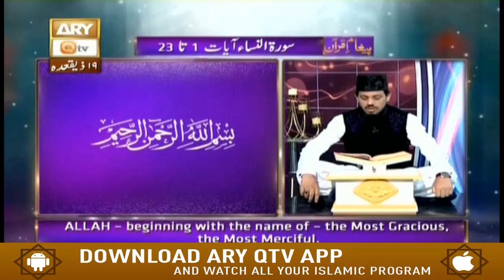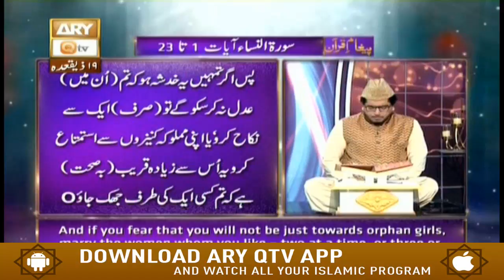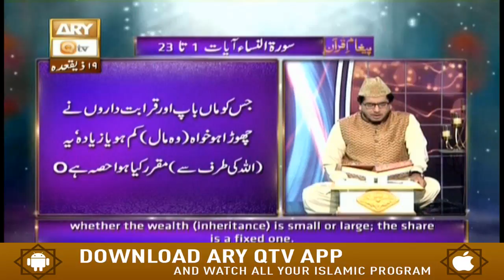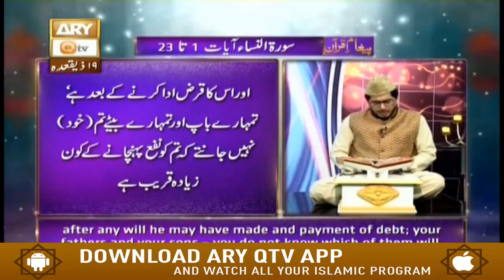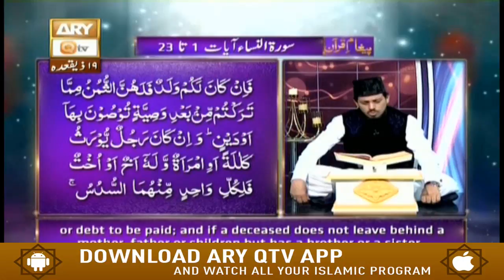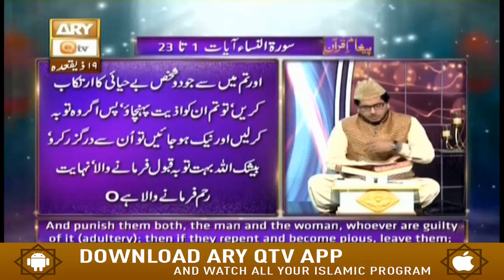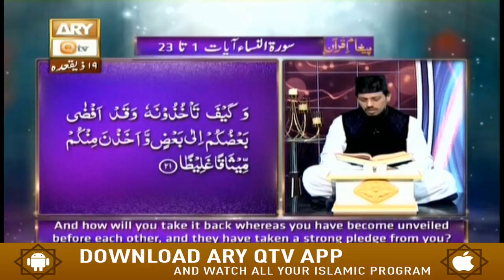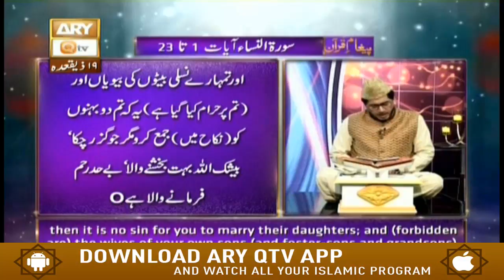Paigham e Quran - 2nd August 2018 - ARY Qtv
Paigham e Quran - 2nd August 2018